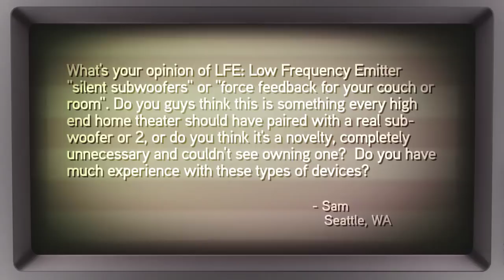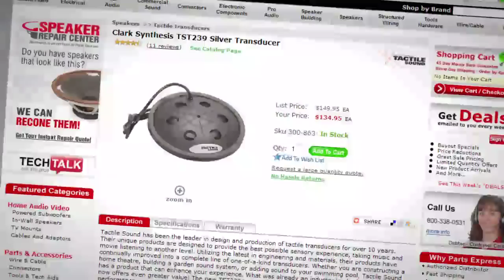Buttkickers - The Ultimate Home Theater Accessory? - HD Nation Clips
Sure, you can listen to your movies, but don't you want to FEEL those explosions as well? Buttkicker sells LFE, or Low Frequency Emitter kits, that physically shake your couch, but are still isolated enough so they don't shake your pictures off the walls. Or, if you love the DIY route, try the Aura Pro Bass Shakers. Watch the video for more on how to get incredible bass without waking the neighbors.